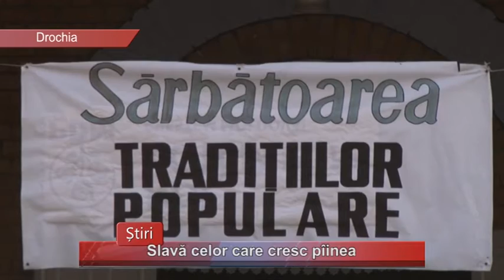Slavă celor care cresc pîinea - Drochia 27.07.2015